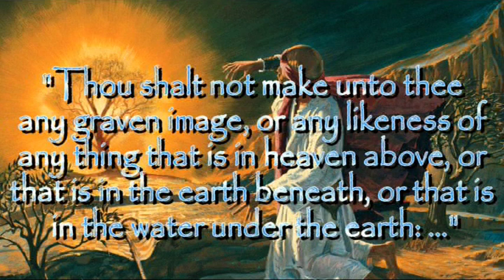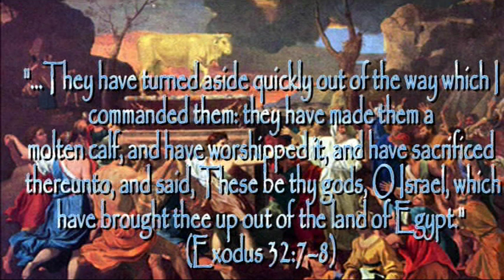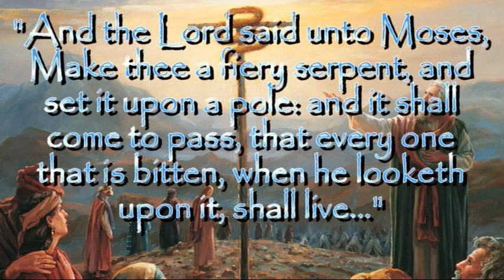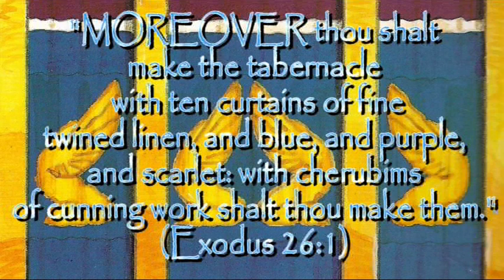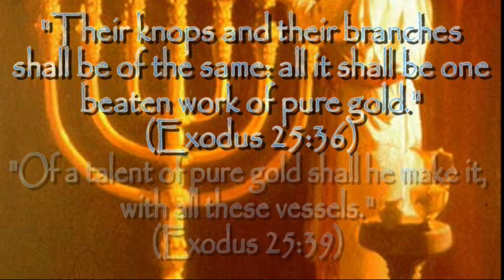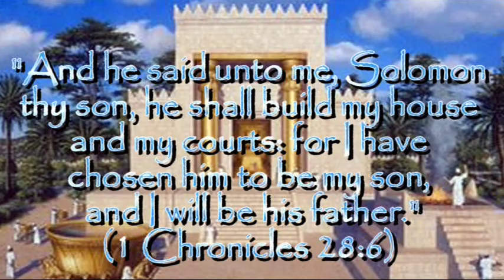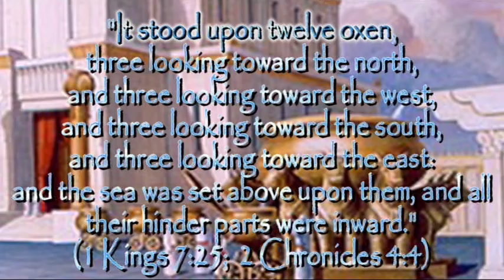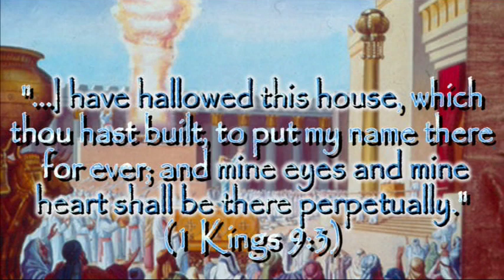Are ALL Graven Images Evil?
Is there a difference between religious art and graven idols? Do all graven images fall under breaking the second commandment?